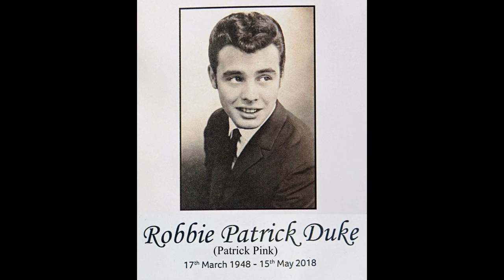Patrick Pink - True To You (Joe Meek, Unreleased) 1967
On this day, February 2nd, in 1967, Joe Meek was working late on some recordings he'd made. He also made true a promise to his friend and assistant Patrick Pink that he would record him one day This is that recording, and also the last recording Joe Meek would ever make.
The next day, February 3rd 1967, in a clearly unstable state of mind, Joe Meek shot and killed his landlady, Violet Shenton, and then shot and killed himself.
For a while I have wanted to bring out Patrick's voice a bit more on the only available recording, which had probably lost some of the clarity over time and/or copying, and so I thought today, February 2nd 2024, would be  a good day to add ONLY a little mid-high frequency lift, exactly 57 years after the recording was first made in Joe Meek's little studio in a converted flat, above a leather goods shop, at 304 Holloway Road, London.